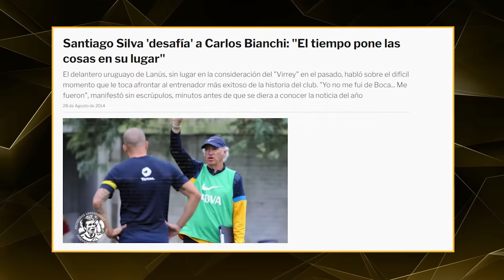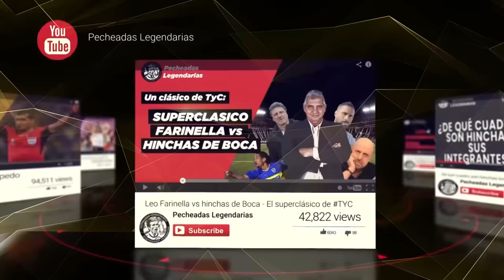Futbolistas que liquidaron a Carlos Bianchi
No hacemos juicio de valor, ni damos opiniones. Solo contamos historias.